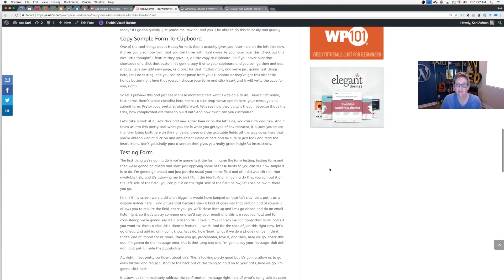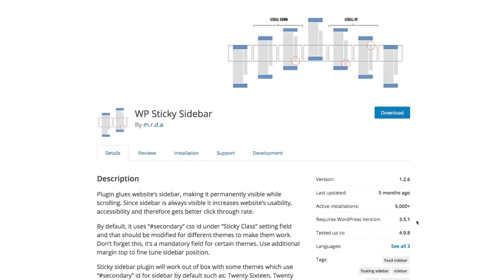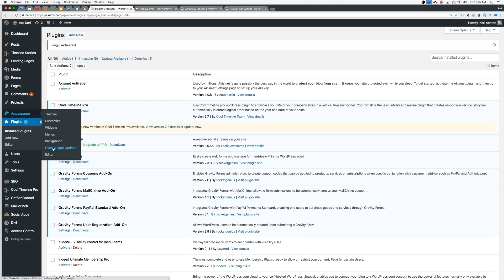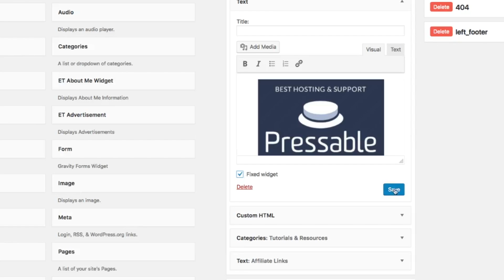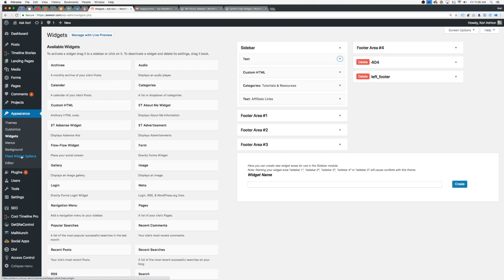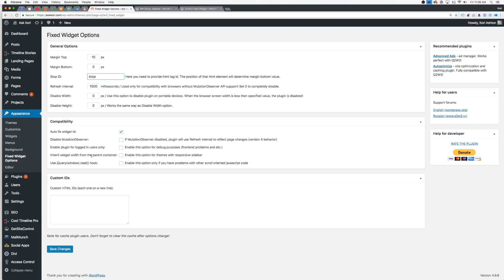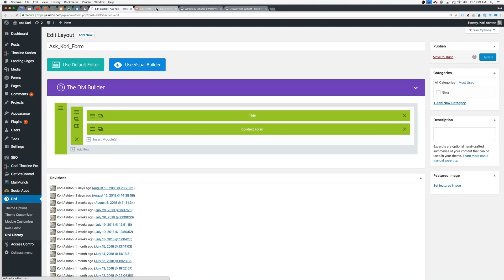Make a Fixed or Sticky Sidebar in WordPress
shows you a solution to add a fixed or "sticky" sidebar on your WordPress website. It's a free plugin that you can configure to help your sidebar stay on the screen as your visitors scroll the page.

Find the full written tutorial with links here -